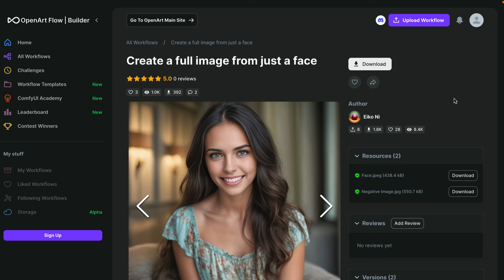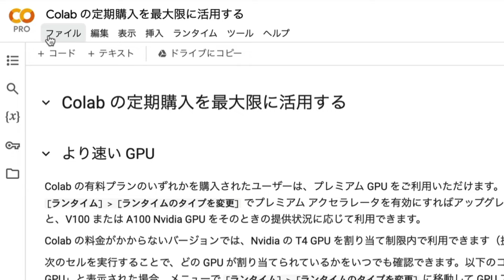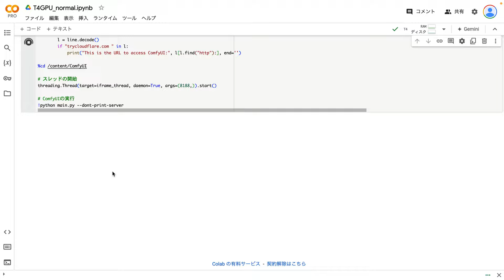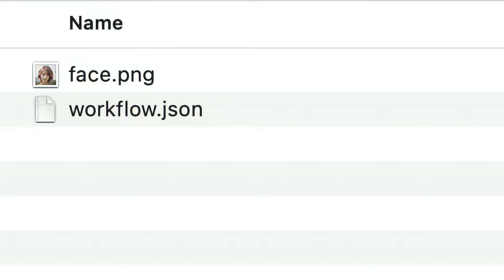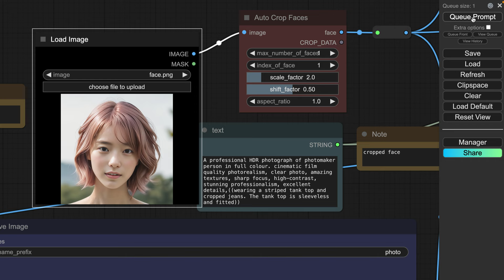顔写真から全身の画像を生成する方法！顔だけの１枚の画像からAIが身体を補完してくれる😁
【関連リンク】
▼ 参考にしたopenartのページ

▼ ComfyUIって何？